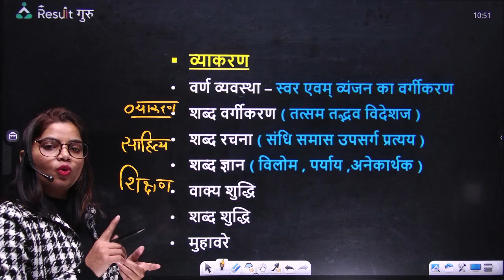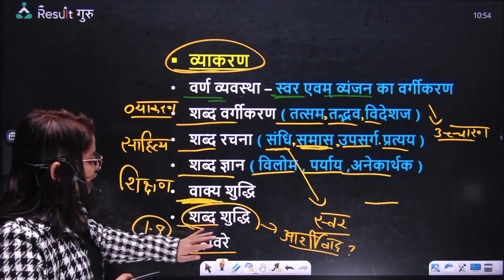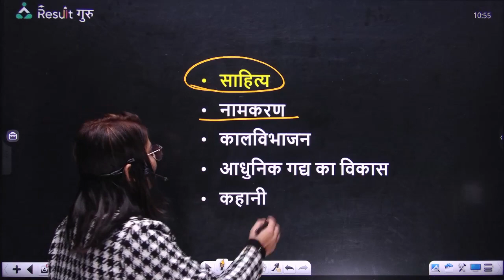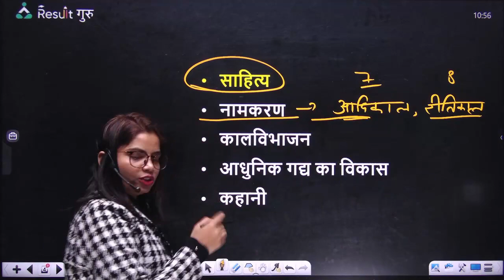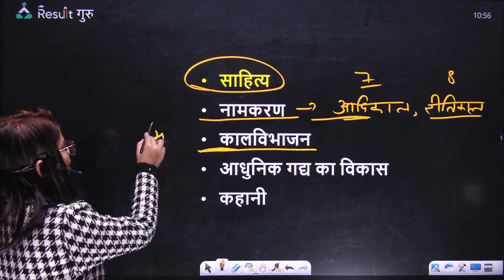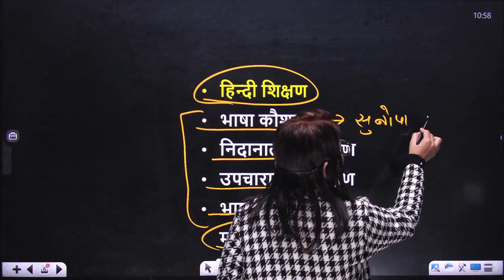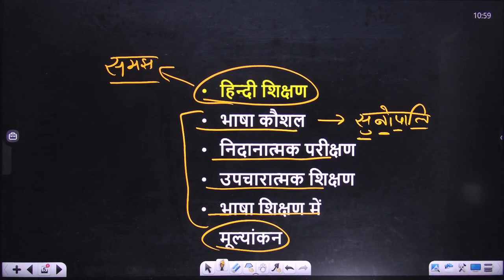RPSC 2ND GRADE भर्ती | हिंदी | IMPORTANT TOPICS जिनसे बार बार प्रश्न पूछे जाते हैं | BY POOJA MA'AM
CET-

LDC High Court-

📕 "Rajasthan Exams Result Guru" helps aspirants throughout in your preparation journey of Rajasthan CET, High Court LDC and all other exams of Rajasthan State.

⏰ Daily Live Classes on Rajasthan Exams : Result Guru   ⏰

🔴  08:00 AM  -- Current Affairs
🔴  09:00 AM  -- Pooja Mam Hindi (LDC)
🔴  10:00 AM  -- Satish Sir English (LDC)
🔴  11:00 AM  -- Balbeer Sir Raj. GK/GS (LDC)
🔴  12:00 PM  -- Deepak Sir Science (CET)
🔴  01:00 PM  -- Vishal Sir Maths (CET)
🔴  02:00 PM  -- Aditi Mam English (CET)
🔴  03:00 PM  -- Pooja Mam Hindi (CET)
🔴  04:00 PM  -- Shatrughan Sir Geography (CET)
🔴  05:00 PM  -- Balbeer Sir Raj. (CET)
🔴  07:00 PM  -- Harish Sir Res